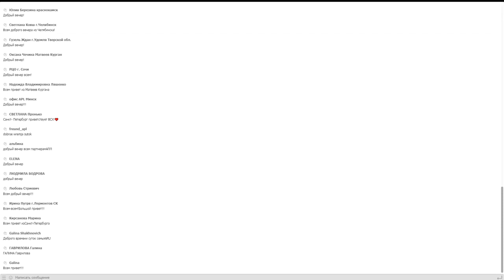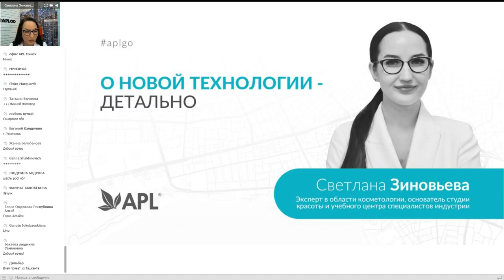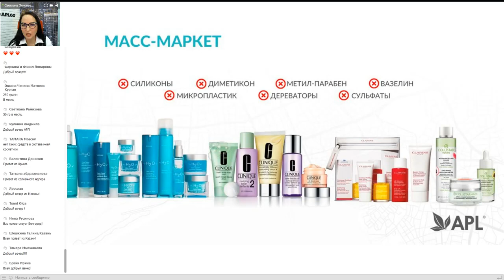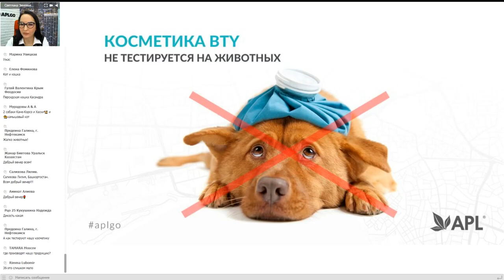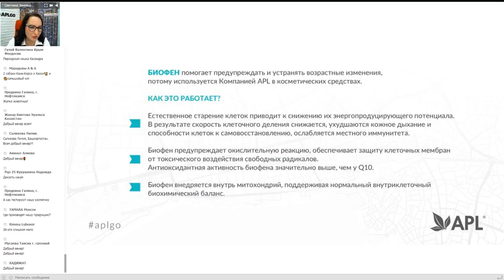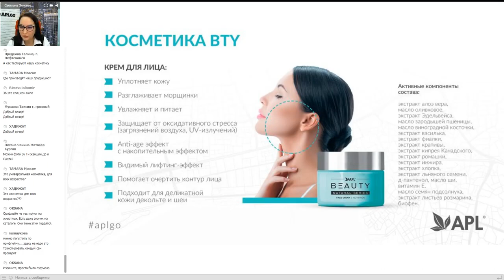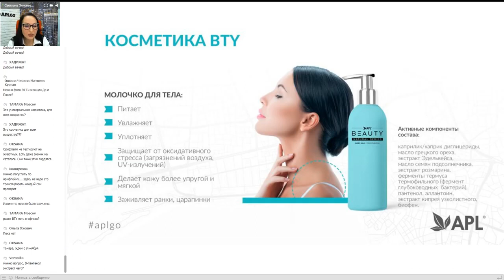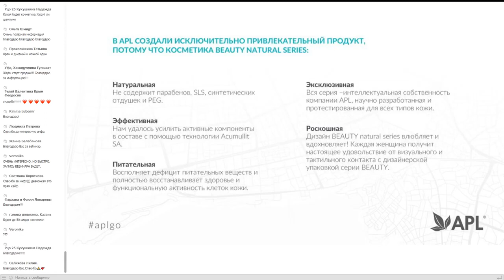APL GO. НУТРИКОСМЕТИКА "Beauty Natural Series"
Всё, что нужно знать о косметике BEAUTY NATURAL SERIЕS потребителю и Партнеру Компании. 100% пользы и конкретики.
Вебинар Светланы Зиновьевой, эксперта в области косметологии, основателя студии красоты и учебного центра специалистов индустрии.
НУТРИКОСМЕТИКА "Beauty Natural Series"

А также: ЛЕДЕНЦЫ APL "BTY"!
АЛЬТЕРНАТИВА: БЫСТРО, УДОБНО, ВКУСНО - продукция для здоровья и красоты от компании APL -
это СОВРЕМЕННАЯ ФИТОТЕРАПИЯ и ПРИРОДНАЯ КАПЕЛЬНИЦА.
APL Herbal Extract Lozenges (Леденцы APL) - это НУТРИЦЕВТИК, т.е. ПРОДУКТ ПИТАНИЯ для ВНУТРИКЛЕТОЧНОГО ВОССТАНОВЛЕНИЯ И ВНУТРИКЛЕТОЧНОЙ СИСТЕМНОЙ РЕГУЛЯЦИИ НОВОГО ПОКОЛЕНИЯ на высокотехнологичных экстрактах лекарственных растений.
Почему НОВОГО: это уровень намного ВЫШЕ биодобавок (БАДов). Плюс запатентованная технология нормализации электролитического состава клетки, крови и межклеточных жидкостей - Acumullit SA.

- откроет Вам бессрочный неограниченный доступ ко всем акциям, скидкам и промоушенам.

Центральный офис РЦО-005 международной научно-производственной компании APL в Молдове - пр-т Негруци 5/2, 5 этаж.